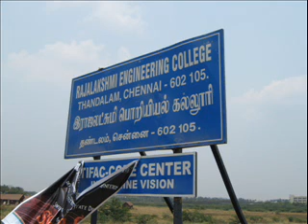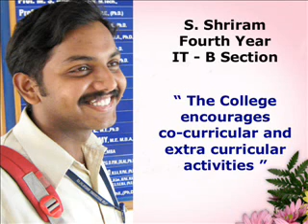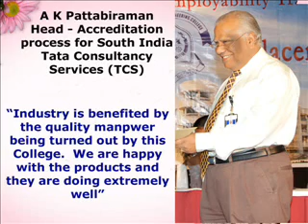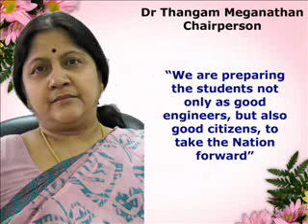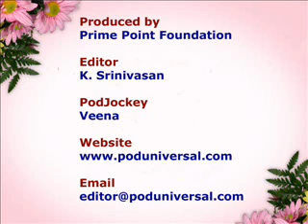Rajalakshmi Engineering College - Aiming to become an University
Rajalakshmi Engineering College, Tandalam started in 1997 with 180 students in 3 branches, has now grown to nearly four thousand students, offering 9 UG courses and 6 PG courses. They are now aiming to become an University within three years. Please listen to the feature.